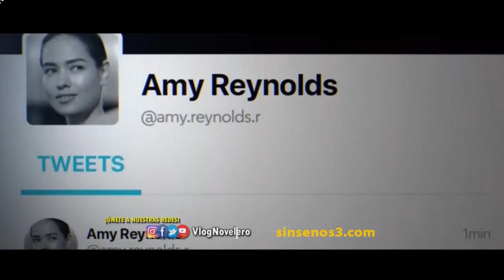Sin Senos Si Hay Paraiso 2 | Capitulo 54 - 3/5 COMPLETO HD